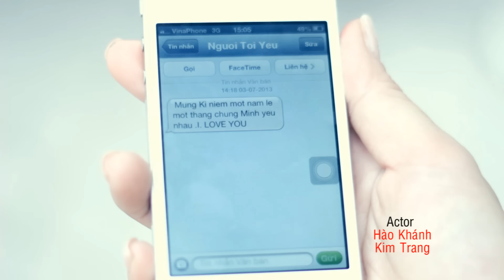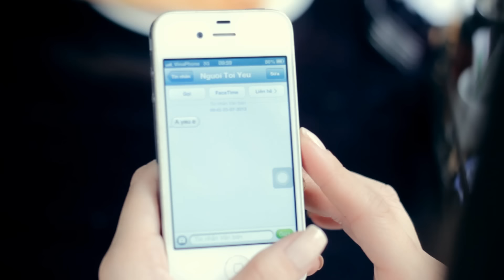Mv Đau vì yêu - Ca sỹ Trân Võ(official)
Blue Galaxy entertainment hân hạnh giới thiệu Mv Đau vì yêu - Ca sỹ Trân Võ(official)- sáng tác - Huy Cường - Đạo diễn : Anthony Võ